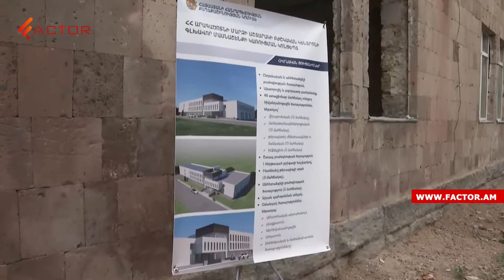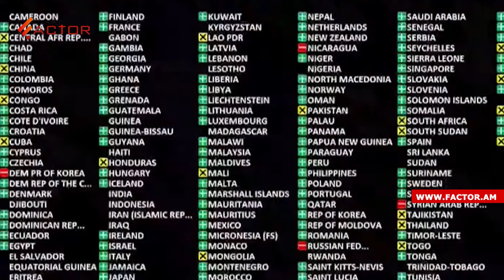Ռուբինյանը՝ սահմանազատումը շարունակելու ՀՀ-ի պարտաստակամության, Բեռլինը՝ ԵՄ-ին Օրբանի վնասի մասին